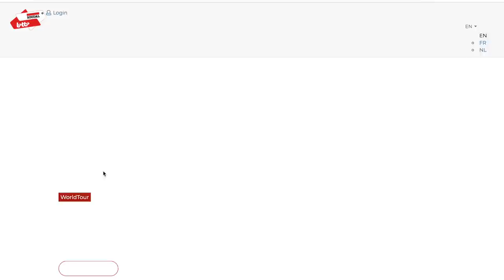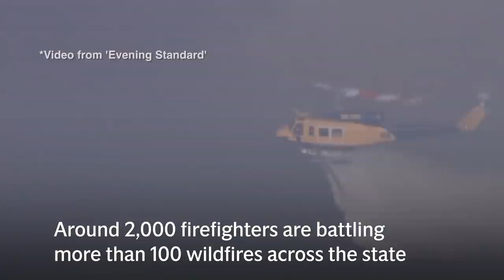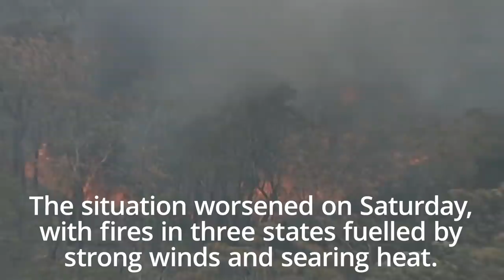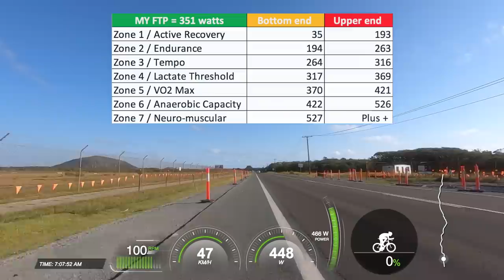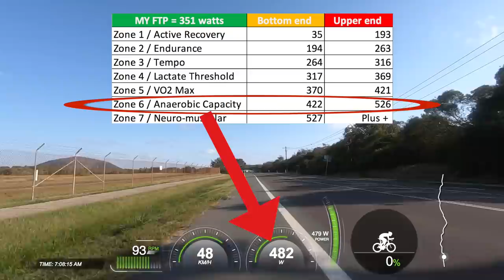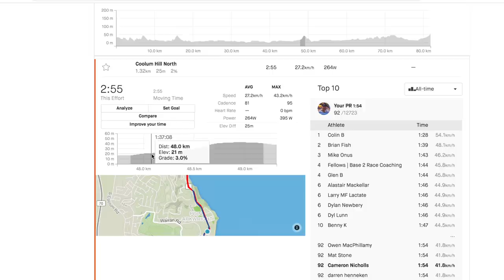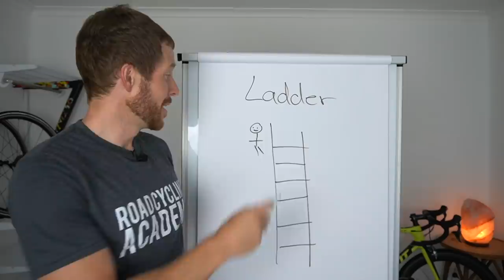Watch Caleb Ewan Tear My Legs Off (in the local bunch ride)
In this video I will share with you scenes from a local bunch ride on the Sunshine Coast Australia, where Caleb Ewan - a professional road cyclist with UCI World Tour team Lotto-Soudal and arguably the best sprinter in the world, a man that won 3 stages of the Tour de France in 2019 - tore my legs off. In this bunch ride, you'll also see a Continental rider from the Israel Cycling Academy - Freddy Ovett. Caleb rides a Ridley Noah, and during this bunch ride I will share how his Shimano Di2 had stopped working, and as a result, he was locked in the 54-16 for the entire ride.  I will also share some cycling tips, notably surrounding bunch riding.